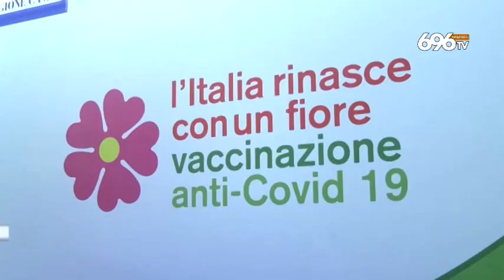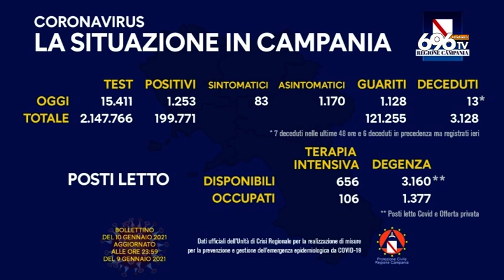Vaccino covid, arrivate a Napoli le nuove dosi